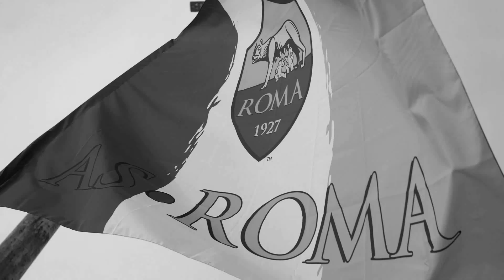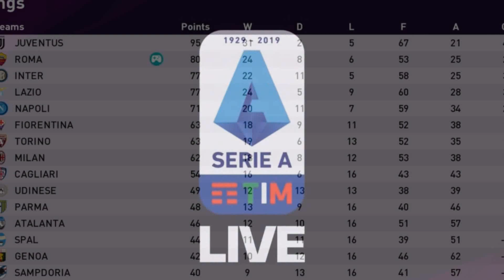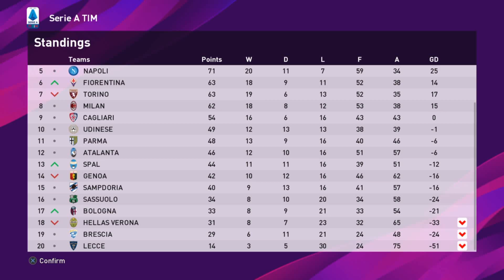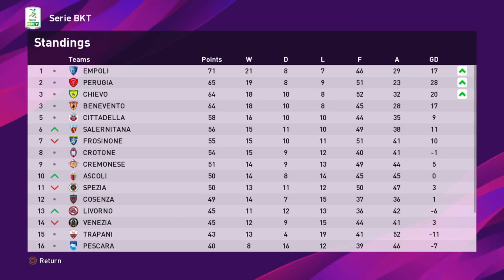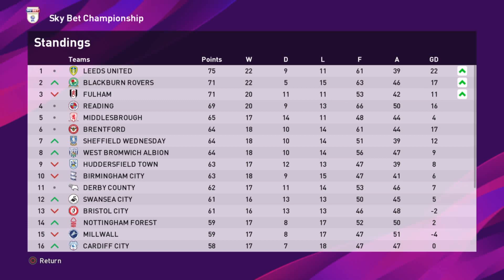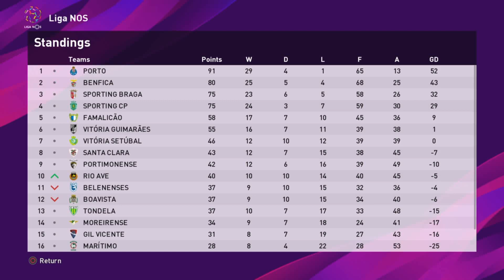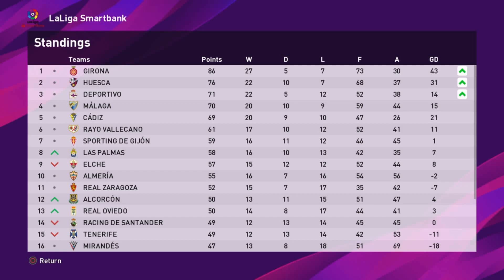eFootball PES 2020 | AS Roma Master League #12 | SEASON FINALE & DECISIONS TO BE MADE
We wrap up our first season in charge of AS Roma with our final league game against Hellas Verona, as well as play the Testimonial game for those legends who are retiring. However, is it the last time that we take charge of the team as we receive an unexpected offer...

► Twitter: @ShutUpBrett (Brett) @The_Machine01 (Keith)